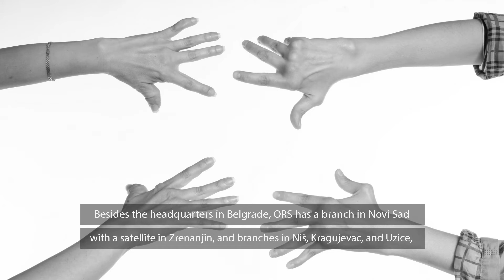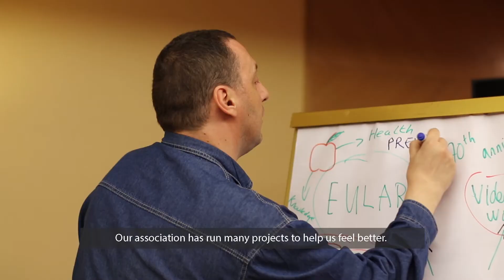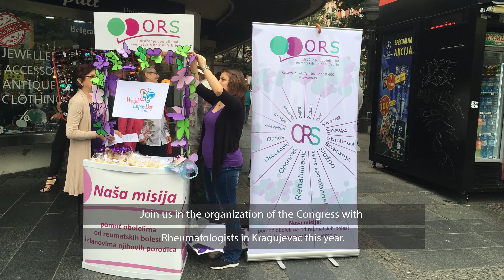Preuzmite odgovornost za svoje zdravlje - ORS(Nenad Nedić)